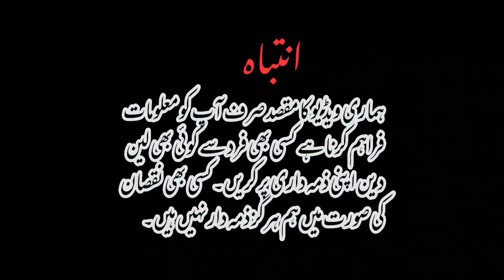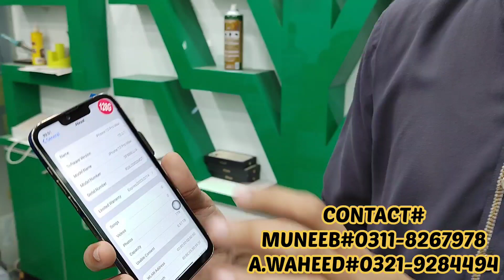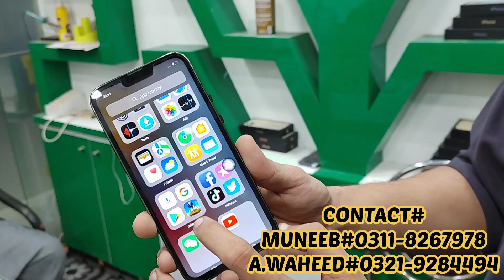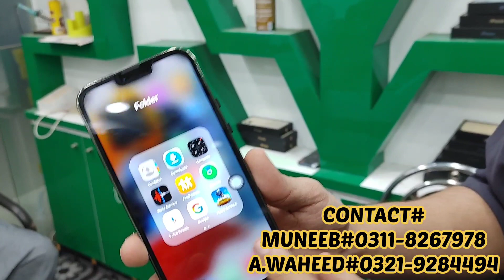Cheapest mobile market in karachi|Cheapest iphone 13 pro max|Low price iphones in karachi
Topics Cover:
1.Cheapest iphones market in karachi
2.Iphone 13 pro max low price in karachi
3.Iphone 13 pro max turkish copy in karachi
4.Used iphones in best condition in karachi
5.Cheapest mobile market in karachi

Shop address#Shop no G-92 Active 2 Star city mobile mall Saddar karachi Contact#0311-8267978,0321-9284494